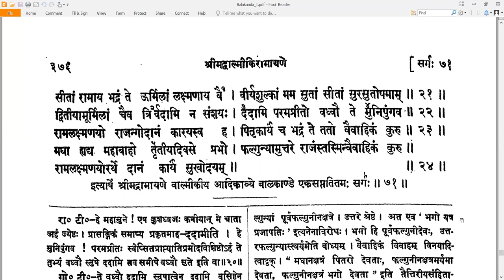71 Valmiki RamayaNam - वाल्मीकि रामायणम् - Balakandam बालकाण्डम् Sarga 71 सर्गः ७1